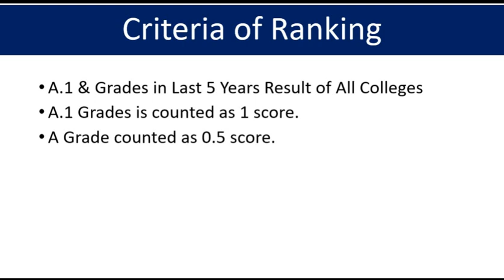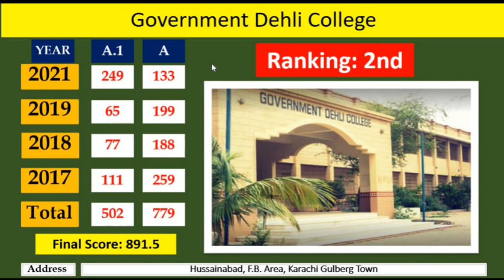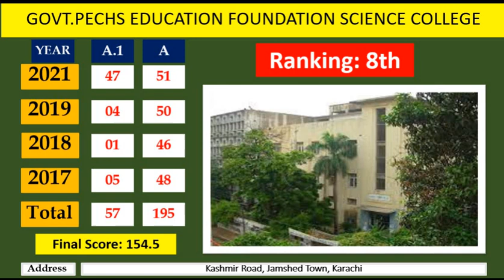Top 10 Male Government Colleges of Karachi (Pre-Engineering)